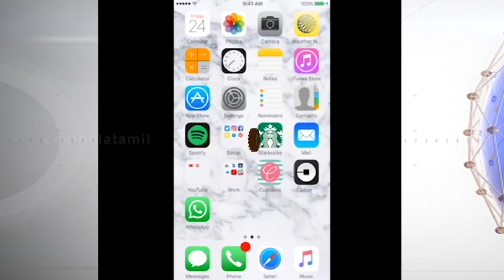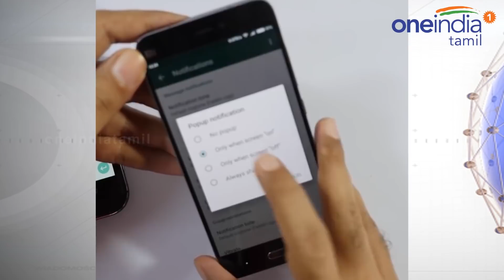இனி வாட்ஸ் ஆப் மூலம் பணமும் அனுப்பலாம்-Oneindia Tamil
வாட்ஸ் ஆப் மூலம் பணம் செலுத்தும் வசதி தற்போது இந்தியாவில் வந்துள்ளது. ஒரு சாட் செய்ய உதவும் ஆப் முதல்முறையாக பணம் அனுப்பும் வசதியை கொண்டு வந்துள்ளது. இதன் மூலம் பொருளாதர ரீதியாகவும் இந்த ஆப் பயன்பட இருக்கிறது.

 முதலில் பீட்டா வர்சனில் மட்டும் செயல்பட்டு வந்த இந்த வசதி தற்போது எல்லா சாதாரண வர்சனிலும் பயனுக்கு வந்துள்ளது.

WhatsApp has confirmed that the group voice calls will be there in its upcoming update. It also allowed you to see Youtube video in new update. Now new update in WhatsApp have payment option as per the source.